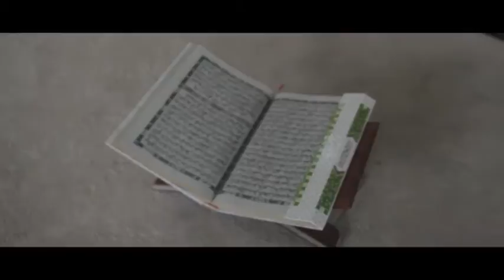Wedding Atika & Elian // 05-02-2017 // serenadestudio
Atika & Elian